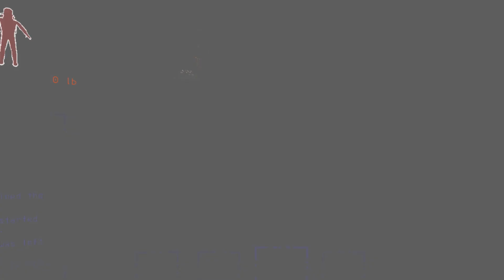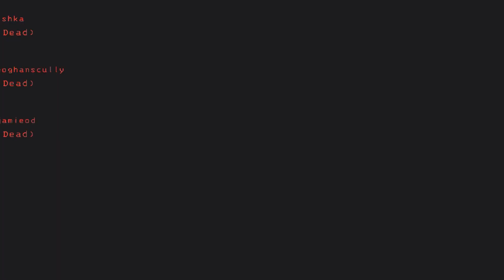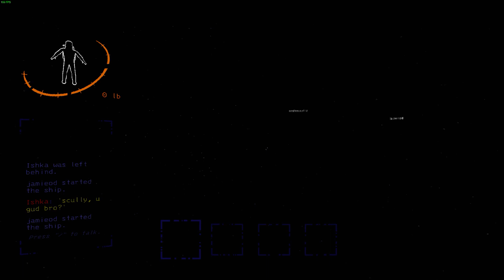Lethal Gaming | Lethal company compilation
It means the world to me and I love making them so hopefully many more to come.